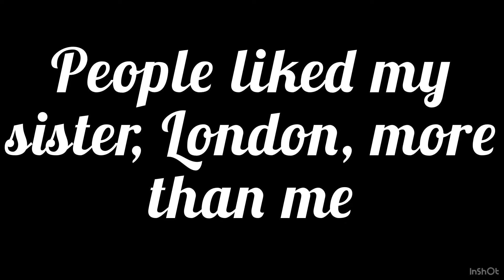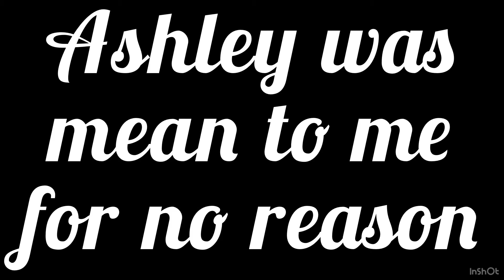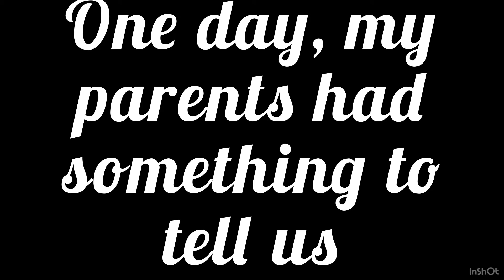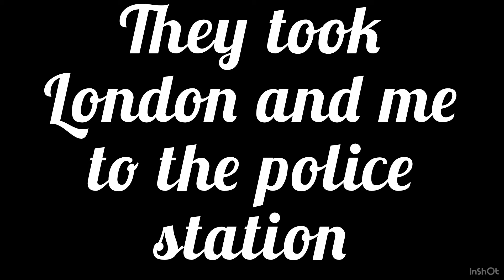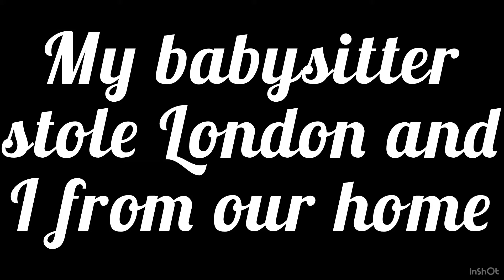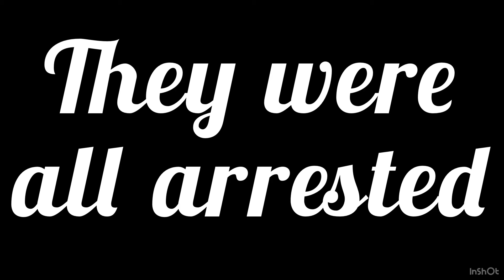Left Behind~A Toca Sad/Scary Story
Hi!!! I hope you enjoy today’s video!!!

How to become a Pawsome viewer!!

**The music used in this video is not owned by me, so support the artist!!!**
- O Tannebaum by rook1e
- Libre by ikson music
- Remember by ikson music
- Alive by ikson music
- Wander by ikson music
- Youth by ikson music
- Early Hours by ikson music